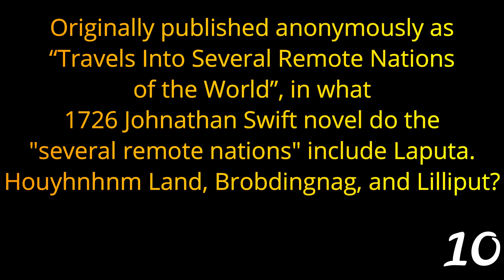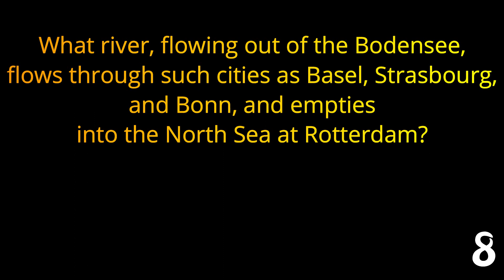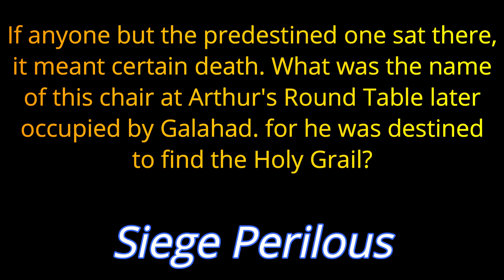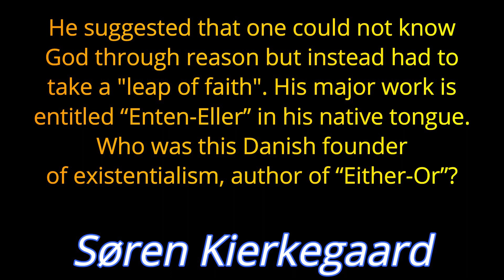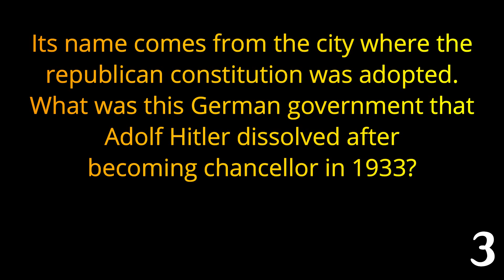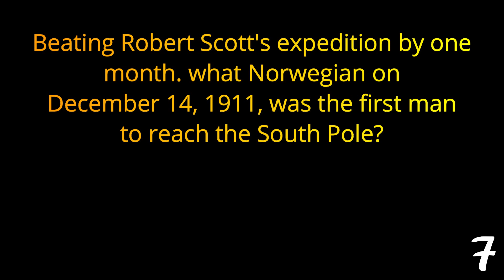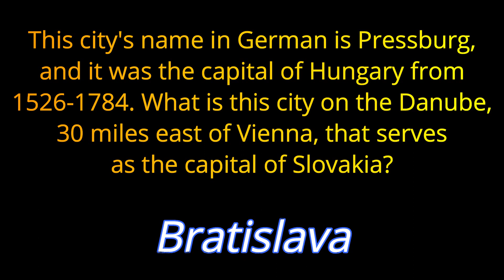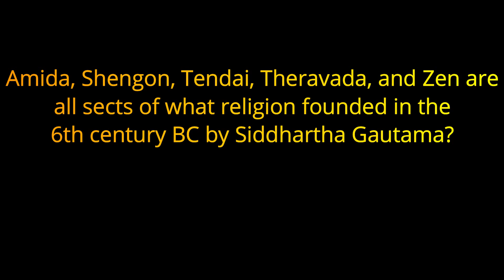BRAINY TUESDAY #38 - 21 Question tough Trivia Quiz with Random Categories {ROAD TRIpVIA- ep:756]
BRAINY TUESDAY #38
21 Question Trivia Quiz-
EPISODE 756 |

21 Questions / 14:43 Minutes